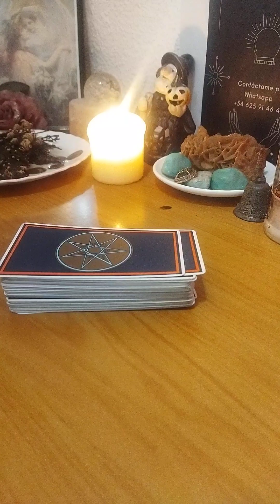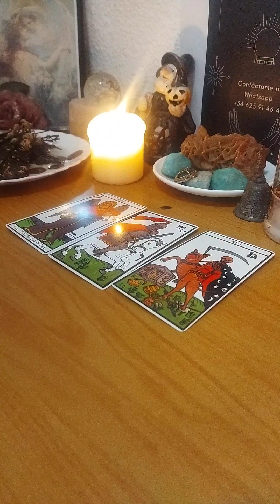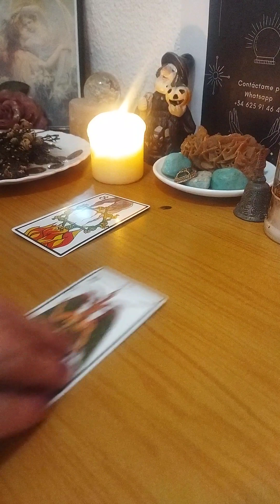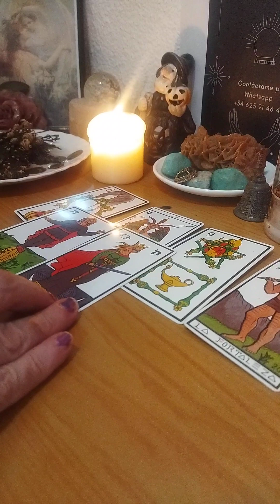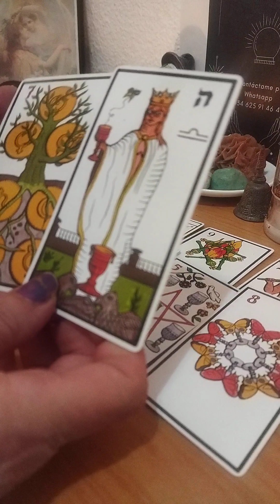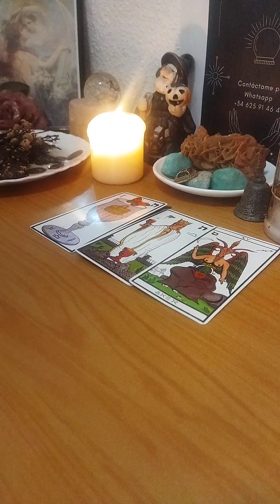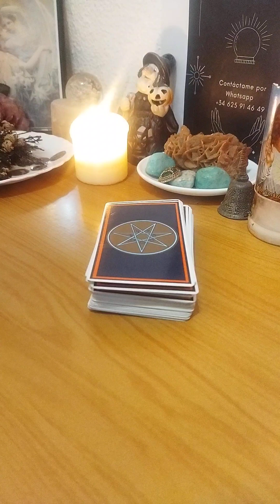cáncer. sii tu lo peleas es tuyo ojo te quieren quitar 🙏🎆🙏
cáncer cuidado